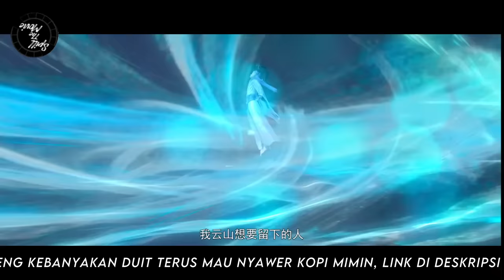BTTH SEASON 6 - XIAO YAN MENGALAHKAN HUN TIANDI & MENYELAMATKAN BENUA DOU QI (NOVEL 1646-48)